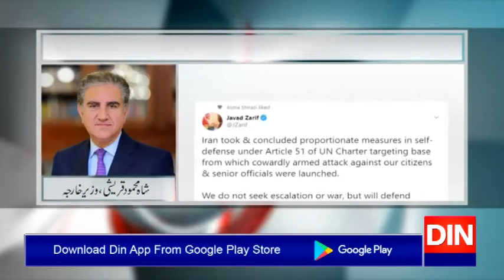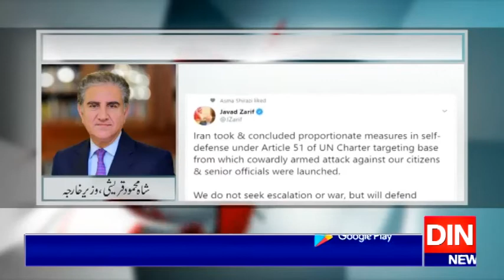ایرانی وزیرخارجہ کاجنگ مخالف بیان خوش آئند،شاہ محمود قریشی